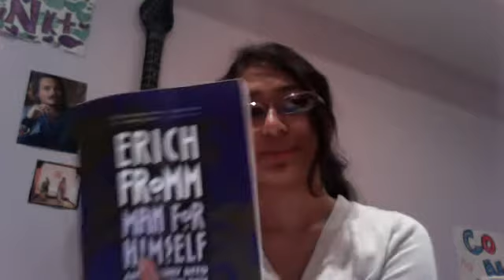Notes to Self: #2 By Nikita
Nikki talks about life and death.

MVSFromm's webcam video May 16, 2011 06:27 PM